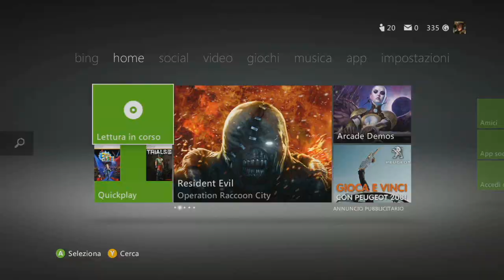The STijG | the.Dawn Montage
Capture card: Blackmagic Intensity Shuttle USB 3.0
Software: Sony Vegas Pro 11 & Adobe After Effects CS5.5
Game: Modern Warfare 3 for XBOX 360
Mode: Decerto
Player: STijG
Songs: Avicii; Level two, Fight, Limits, Penguin